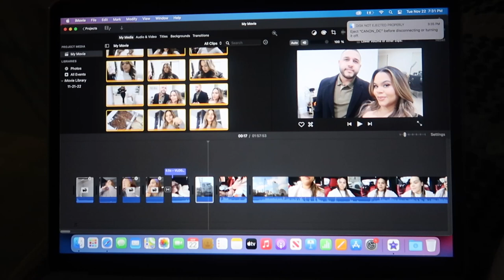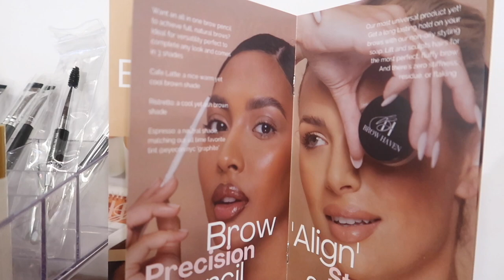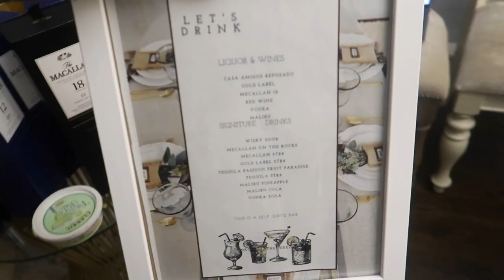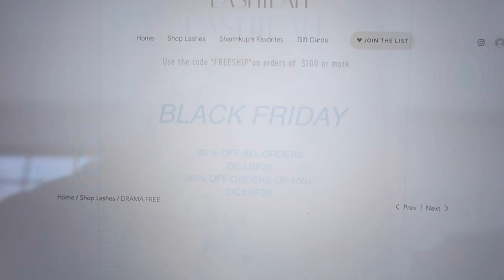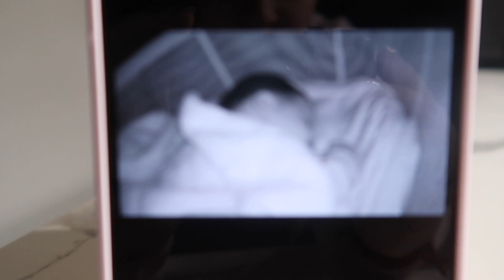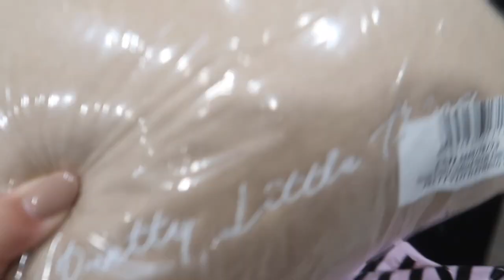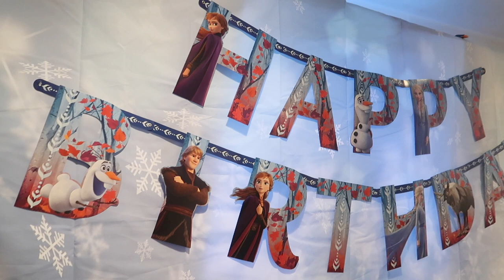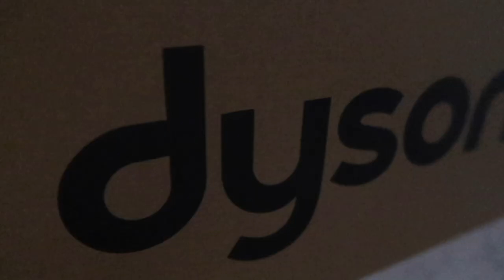VLOG♡ | Thanksgiving week ,Getting my eyebrows tinted ,Ilahs birthday|sharmkup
I HOPE YOU GUYS ARE ENJOYING THE WEEKLY VLOGS PLEASE SHOW ALOT OF LOVE .

LINKS AND IMPORTANT CODES .

PUMPS I USE :
BABY BUDDAH  DC:SHARMKUP10

HAIR EXTENSIONS DONNA BELLA HAIR 6\9 ASH BROWN
BLACK FRIDAY CUPON DC (SHARMKUP30)

MAKEUP LINKS :
LASHES ( LASHILAH ) DC : SHARMKUP10

EYESHADOW : MAKEUP BY MARIO MASTER MATTE

CONCEALERS :
EXA CORRECTOR IN PINK

DIOR BEAUTY FOREVER SKIN CONCEALER

BRONZER STICK :
RARE BEAUTY ALWAYS SUNNY

FOCUS ON THE GOOD
XOXO